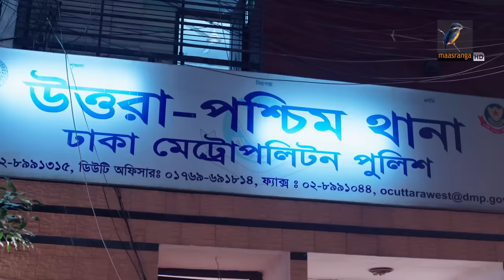Eid natok 2021 | Ek Tickete Dui Chobi | Niloy Alamgir, Sarika Sabrin | New Bangla Natok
Maasranga TV Official brings to you New Bangla Natok 2021 “Ek Tickete Dui Chobi” starring Niloy Alamgir, Sarika Sabrin & many more. This Bangla Full Natok Directed by Fazlul Selim. Hope you enjoy our Popular Bangla Natok collection.